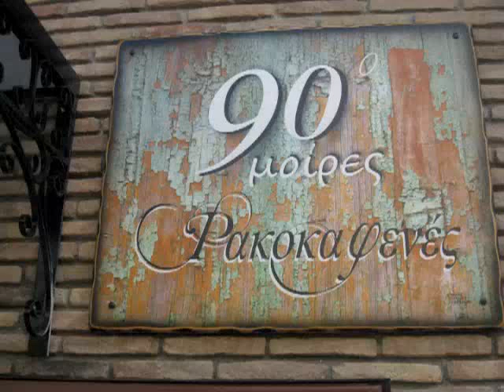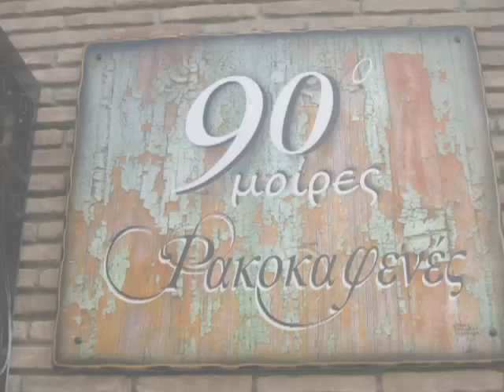90 Μοίρες ¨Ρακοκαφενές¨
Θουκυδίδου 55 & 28ης Οκτωβρίου,Αργυρούπολη,τηλ.210 9953581